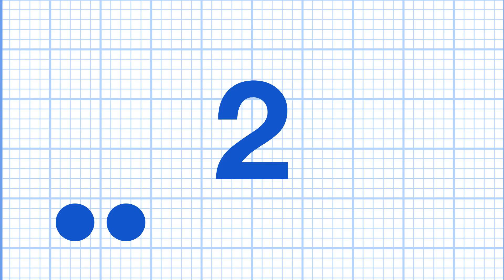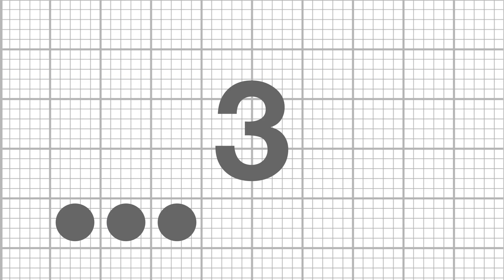Phill ??!?!?!!?!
Phillip Glass is weird